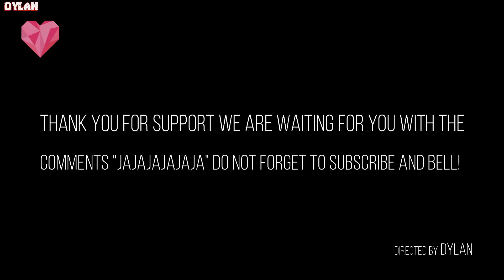PIGGY MrStitchy Shadow JUMPSCARE ROBLOX APRP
Source game